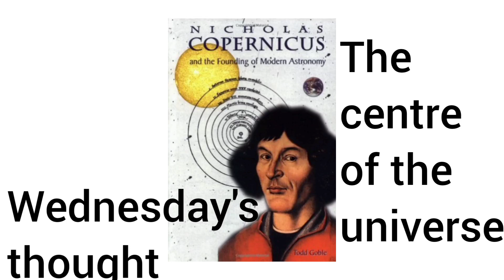Everything revolves round....?